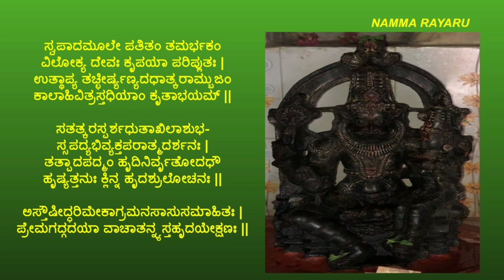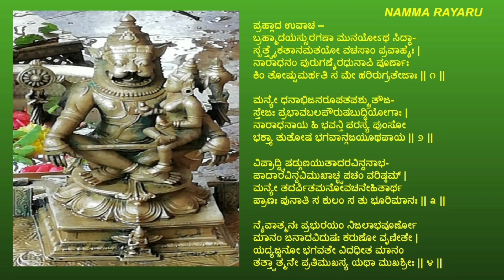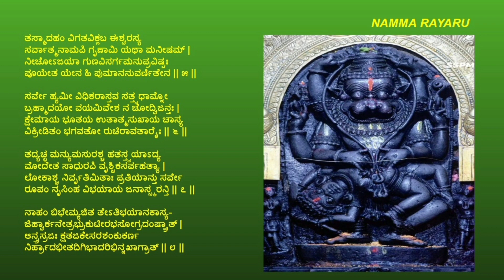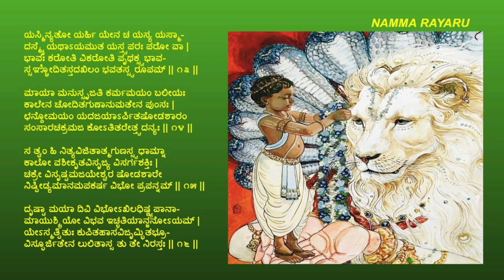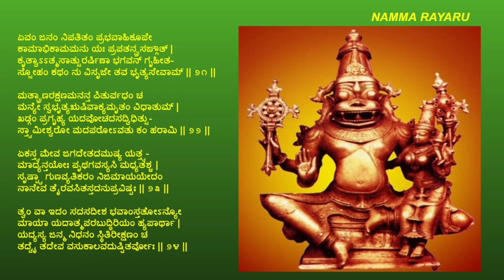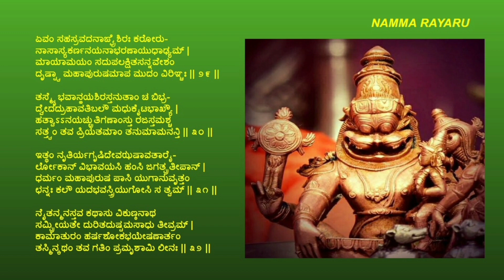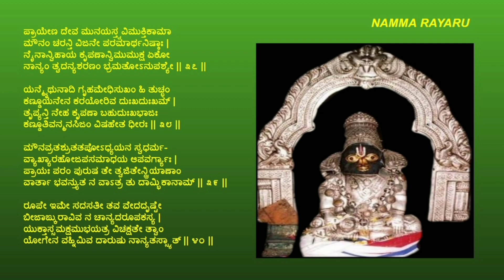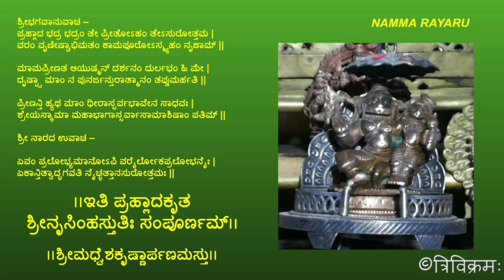Sri Prahalada Kruta Narasimha Stuti - ಶ್ರೀ ಪ್ರಹ್ಲಾದ ಕೃತ ನರಸಿಂಹ ಸ್ತುತಿ